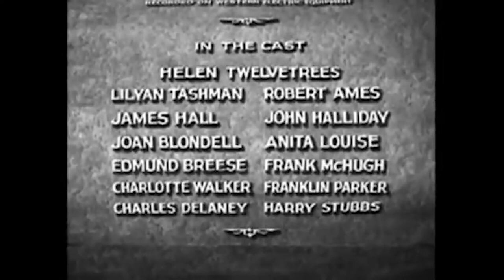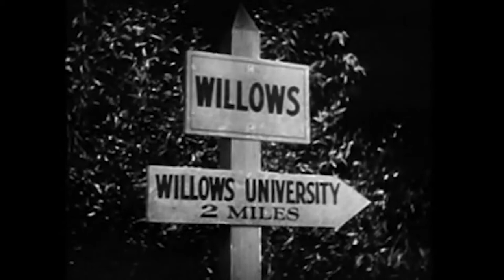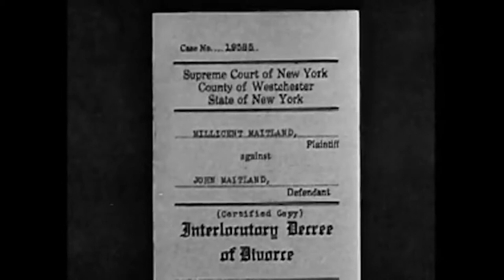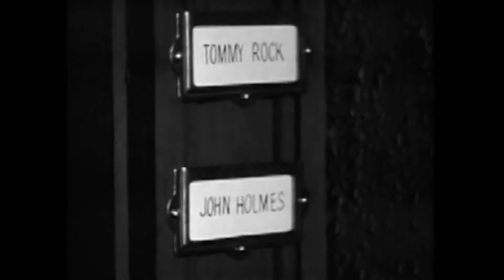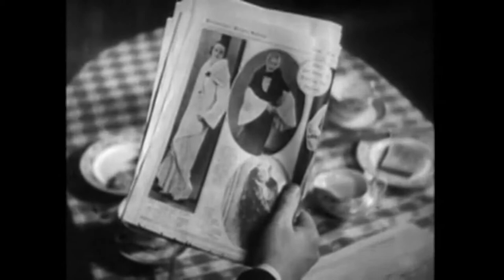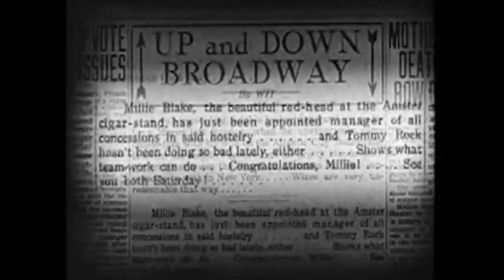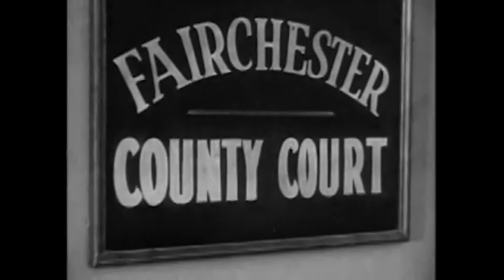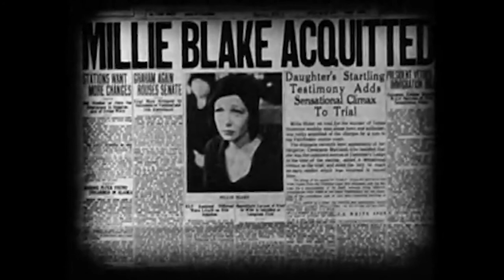Millie (1931) | Full Movie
Millie (1931) is a pre-Code drama film directed by John Francis Dillon, based on a novel of the same name by Donald Henderson Clarke and written by Charles Kenyon and Ralph Morgan. After RKO Radio Pictures acquired Pathé Exchange, the film was produced independently by Charles R. Rogers and distributed by RKO Radio Pictures. It featured Helen Twelvetrees in one of her best roles, with Lilyan Tashman, James Hall, Joan Blondell, John Halliday, and Anita Louise rounding out the supporting ensemble.